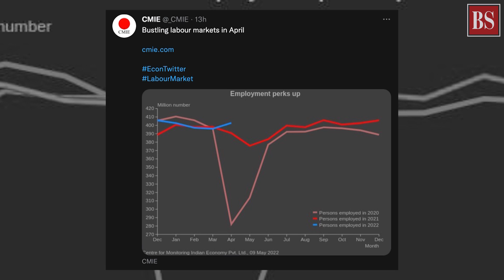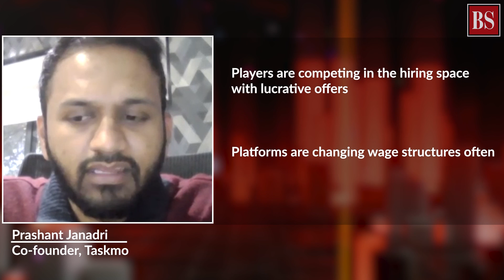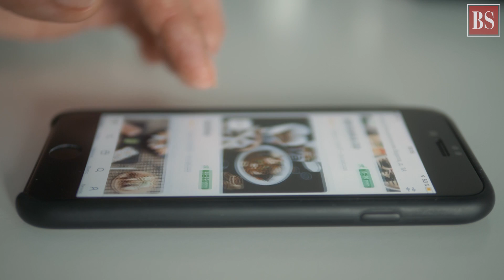Why is India facing a shortage of gig workers?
The fledgling online delivery platforms are suddenly facing a shortage of delivery partners. Why are gig workers in such a short supply? How is this affecting food delivery and quick commerce firms?